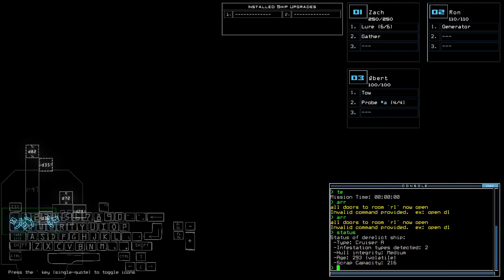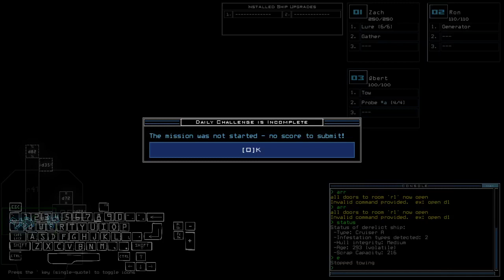Duskers Silly Skit - 15787 (as of Liquid's v21.1 patch)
Was meant to showcase barely-passable obstacle, then decided to somehow pull a silly with the inefficient rescue, overall.

Caption on.